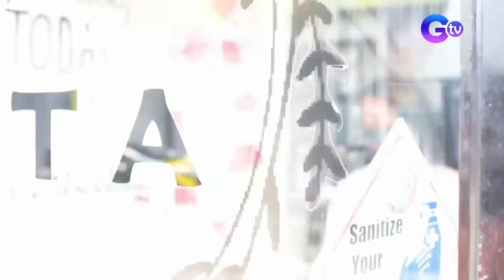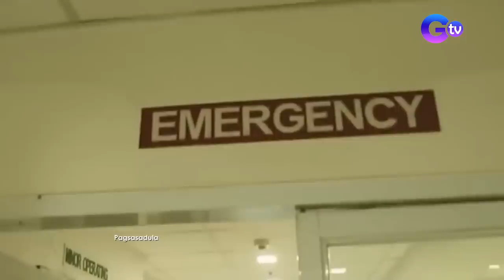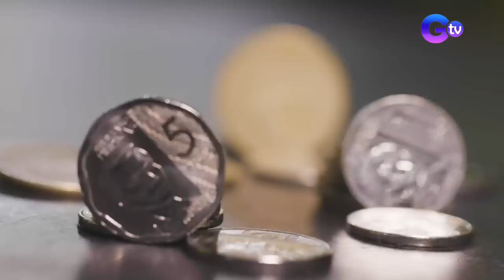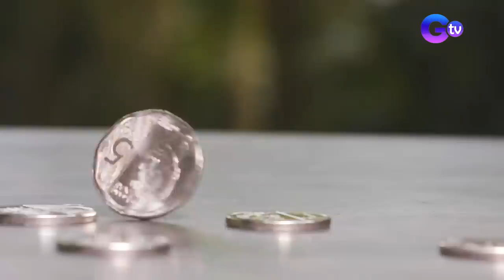Brigada: Bata sa Kidapawan, aksidenteng nakalunok ng push pin!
Aired (October 9, 2021): Ang simpleng pagpunta sa milk tea shop, nauwi sa isang aksidente! Ang batang ito mula sa Kidapawan, nakalunok ng push pin! Paano nga ba maiiwasan ang mga ganitong insidente?

Watch it every Saturday, 9:50 PM on GTV. for our full episodes.